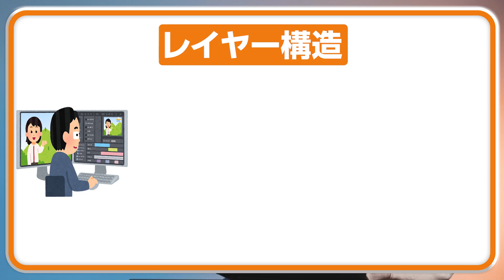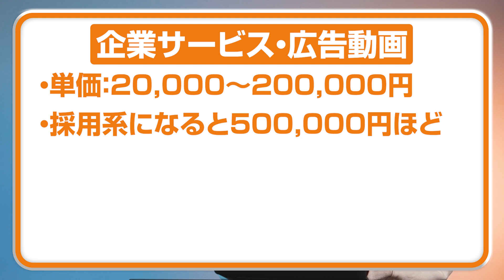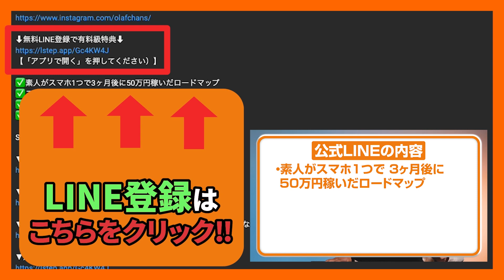【知らないとヤバい！】低単価動画編集者の5つの特徴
✅素人がスマホ1つで3ヶ月後に50万円稼いだロードマップ
✅スマホだけでおしゃれな動画を編集する6STEP
✅1日で変わる！スマホでおしゃれな動画を撮るポイント7選
✅サロンメンバー100人越え『TAZUNA』の詳細

SNS限定の写真や動画も公開してます！

✅ たけちのプロフィール
1996年生まれ 金沢市出身
新卒で人材系ベンチャー企業に入社。その後1年で独立して就活生と企業をマッチングする人材事業を展開。2020年4月コロナをきっかけにイベントができなくなり写真・映像を始める。

SNSで写真や動画の撮り方を発信し2年でTikTok60万人、Instagram10万人を突破。
現在はスマホ一つで動画・写真を素敵にできるサロン「TAZUNA」の運営も実施。

▼月額2,980円スマホ一つでおしゃれな写真と動画が撮れるようになるオンラインサロン(120人突破！)

▼月額8,000円スマホで自分らしい生き方を叶えるためのオンラインスクール(400人突破！)